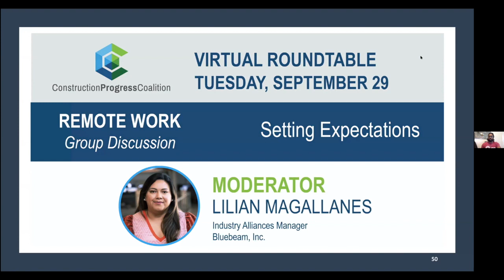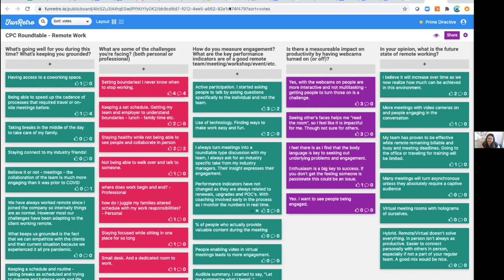Remote Work | Setting Expectations w/ Lilian Magallanes, Walker Lockard, Brett Settles | SEPT 2020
​Lilian Magallanes moderates a group discussion on the importance of setting and communicating expectations. Do you need to have your webcam on? What's the "dress code"? How often do we really need to have a "check-in"? What are the key performance indicators are of a good remote meeting/workshop/event/etc?